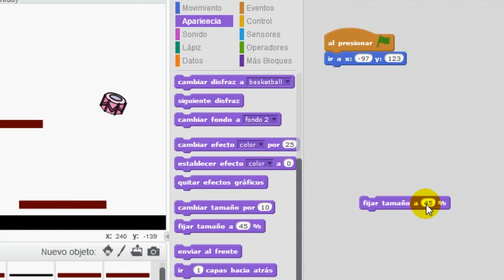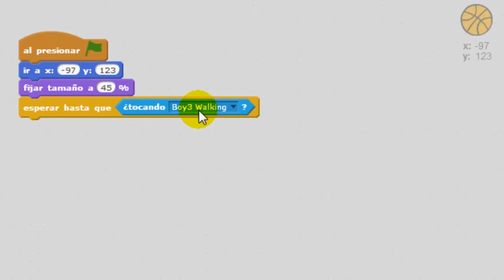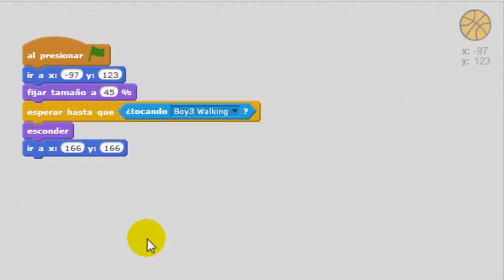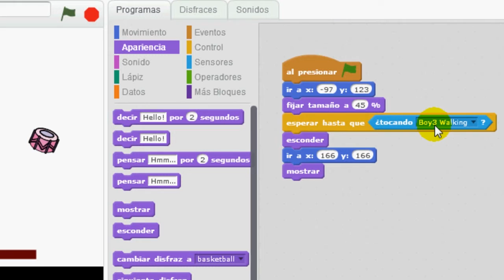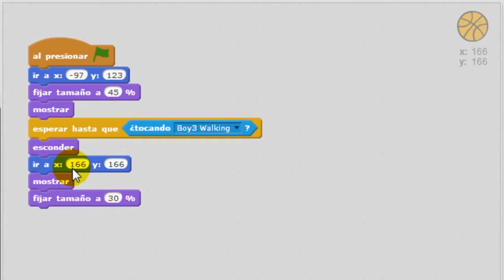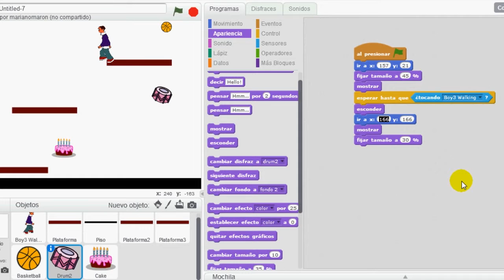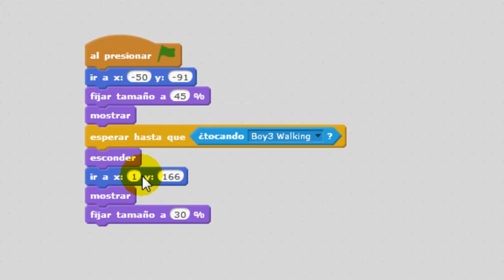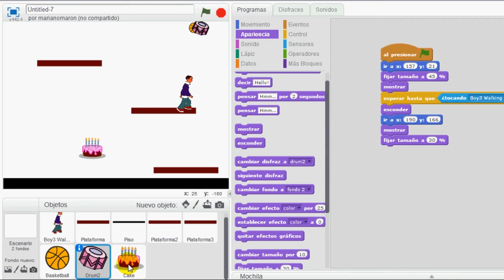¿Cómo hago para crear un videojuego de plataformas? Parte 10